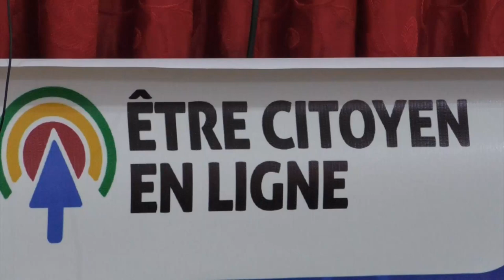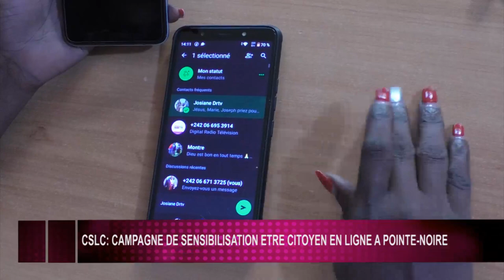CSLC CAMPAGNE DE SENSIBILISATION ETRE CITOYEN EN LIGNE A POINTE NOIRE